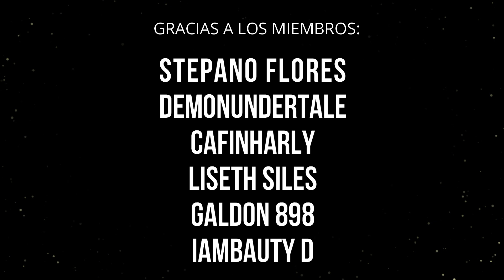POR FIN!!! ENCONTRAMOS DOBLE SLIME DORADO!!! #10 | SLIME MULTIVERSE